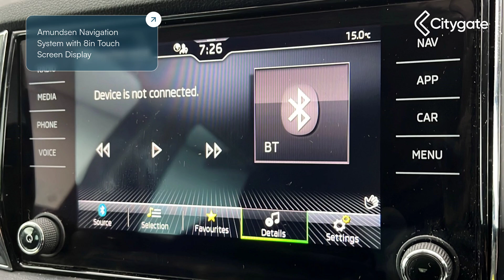Skoda Karoq - SE Drive 1.0 TSI 116 PS 6G Man - Citygate ŠKODA Watford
Top Vehicle Features:
⭐ Amundsen Navigation System with 8in Touch Screen Display
⭐ Parking Sensors - Front and Rear - Rear View Camera
⭐ 2-Spoke Leather Multi-Function Steering Wheel
⭐ Keyless Start-Stop with SAFE System
⭐ 17in Alloy Wheels - Aero

Interior:
✅ DAB - Digital Audio Broadcasting Radio
✅ Bolero Radio
✅ Bluetooth Phone Connectivity
✅ Voice Control
✅ SmartLink Plus
✅ Care Connect - eCall
✅ Colour Multi-Function Trip Computer
✅ Glovebox - Illuminated and Cooled
✅ Storage Box in Upper Central Dashboard - Closed
✅ 2 Reading Lights Front - For Driver and Passenger
✅ Reading Lights - Rear
✅ LED Interior Light Package and SKODA Welcome Light
✅ Auto-Dimming Rear View Mirror
✅ Chrome Framed Air Vents
✅ Glasses Storage Compartment
✅ Chrome Interior Door Handles
✅ Electric Window Control Buttons in Black
✅ Decorative inserts - Chrome/Dark Brushed
✅ Fabric Upholstery - Black
✅ Front Centre Armrest with Storage Compartment - Rear Air Vents and 12v Socket
✅ Height Adjustable Driver and Front Passenger Seat
✅ Rear Seats Fixed - Folding and Divided 60-40
✅ Three Rear Head Rests
✅ Folding Tables on Front Seat Backrests
✅ Textile Floor Mats
✅ Rear Boot Cover
✅ Illumination of Luggage Compartment
✅ Net Programme in Boot
✅ Non Smokers Package
✅ Safety Reflectors on Front Doors
✅ Safety Vest Holder
✅ Storage on Wheel Cover
✅ Cargo Element in Boot
✅ Foldable Hooks in the Boot
✅ Boot Package - 2 Folding Hooks and Nets
✅ Bottle Holders in Door Panel in the Front - 1.5 Litre Bottle - Driver and Passenger Door Panels
✅ Sun Visors with Illuminated Vanity Mirror
✅ 4 Foldable Roof Handles with Clothes Hooks in Rear
✅ Pen Holder
✅ Pollen Filter
✅ 12V Power Socket in Boot

Exterior:
✅ Electric Front and Rear Windows with Child Proof Lock
✅ Electrically Adjustable - Heated - Folding - Auto-Dimming Door Mirrors
✅ Door Step in Front with KAROQ Badging
✅ Power Steering

Safety:
✅ Halogen Headlights with LED Daytime Running Lights
✅ LED Rear Lights
✅ Rain Sensor - Automatic Windscreen Wiper Activation
✅ Aero Front Windscreen Wipers with Intermitted Function
✅ Automatic Headlight Control
✅ Light Assistant
✅ Tyre Pressure Monitoring System
✅ Tyre Pressure Display
✅ Alarm with Interior Monitoring - Back Up Horn - Tilt Sensor and SAFE Function
✅ Remote Central Locking - with 2 Keys
✅ Automatic Fuel Cut Off Incase of Crash
✅ Automatic Door Unlocking Incase of Crash
✅ Driver Fatigue Sensor
✅ Front Assist Radar
✅ Pedestrian Monitor
✅ Emergency Rear Braking Signal
✅ ESC Electronic Stability Control incl ABS Anti Lock Braking System
✅ Airbags - Driver
✅ Passenger Airbag with Switch Off Function
✅ Front - Head - Knee - Curtain - Front Side Airbags
✅ Seat Belt Reminder - Signalisation and Pretensioner for All Seats
✅ Three-Point Seat Belts - Rear

Technical:
✅ Power Assisted Steering: Power Steering
✅ CO2 (g/km): 116
✅ NOx: 0.024
✅ Particles: 0.0002
✅ Standard Euro Emissions: EURO 6
✅ WLTP - CO2 (g/km) - Comb: 141
✅ WLTP - CO2 (g/km) - Comb - TEH: 161
✅ WLTP - CO2 (g/km) - Comb - TEL: 141
✅ WLTP - CO2 (g/km) - Extra High: 154
✅ WLTP - CO2 (g/km) - High: 121
✅ WLTP - CO2 (g/km) - High - TEH: 140
✅ WLTP - CO2 (g/km) - High - TEL: 120
✅ WLTP - CO2 (g/km) - Low: 172
✅ WLTP - CO2 (g/km) - Low - TEH: 183
✅ WLTP - CO2 (g/km) - Low - TEL: 172
✅ WLTP - CO2 (g/km) - Medium: 134
✅ Camshaft: DOHC
✅ Catalytic Convertor: Yes
✅ CC: 999
✅ Cylinder Layout: IN-LINE
✅ Cylinders: 3
✅ Cylinders: 74.5
✅ Cylinders: 76.4
✅ Engine Layout: FRONT TRANSVERSE
✅ Fuel Delivery: TURBO DIRECT IN...